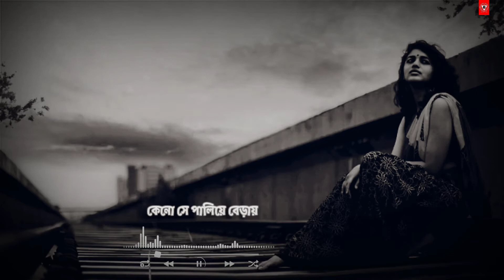bangali sad song WhatsApp status video।ki kore bolbo tomai whatsapp status video।